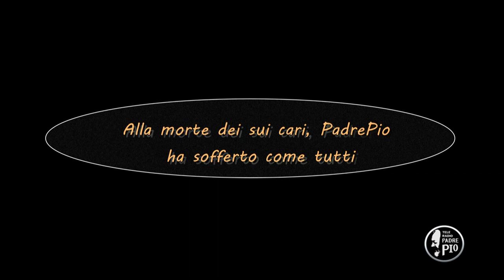Alla morte dei sui cari, Padre Pio ha sofferto come tutti (Dritto al Cuore 28 Novembre 2021)